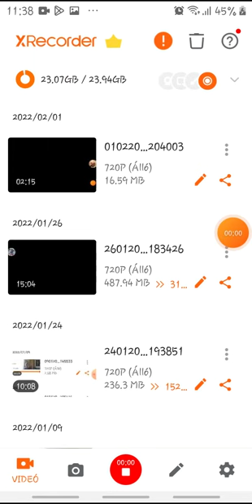clash royalet játszotam😄😄😄